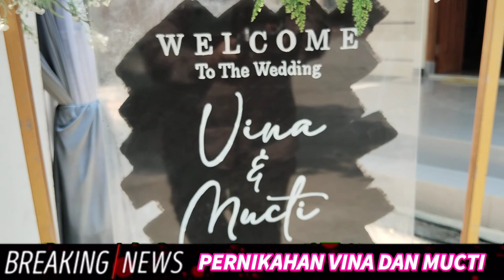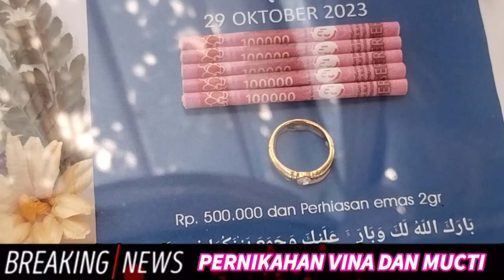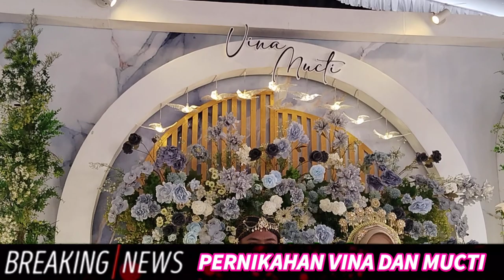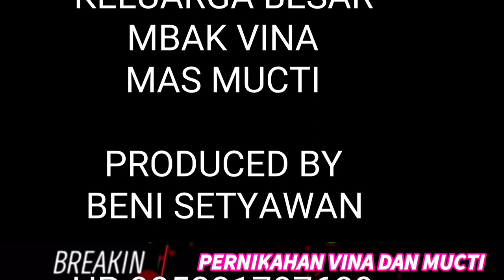PERNIKAHAN VINA DAN MUCTI